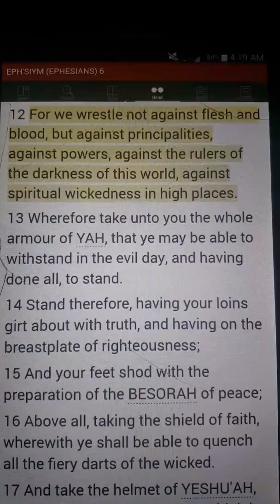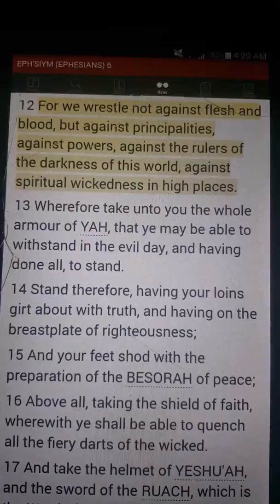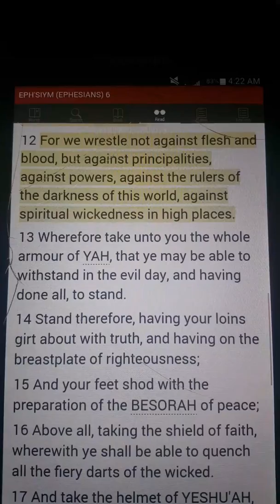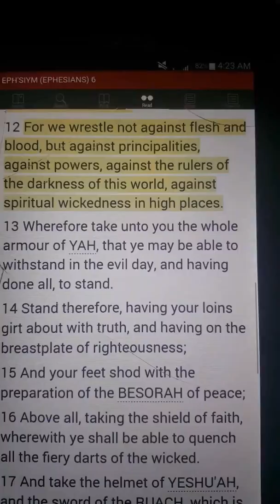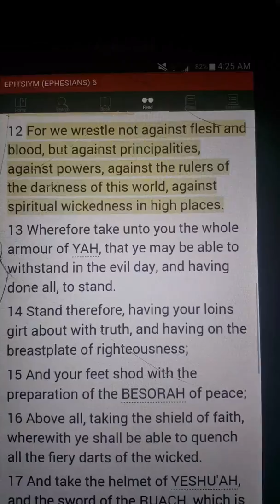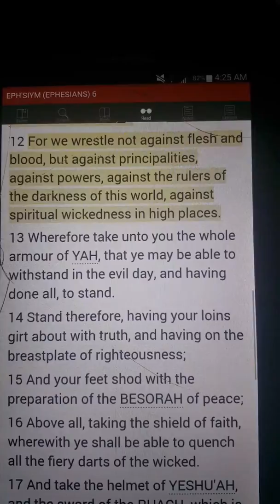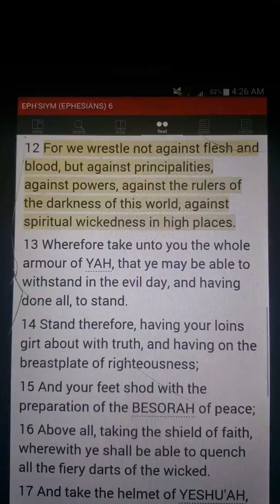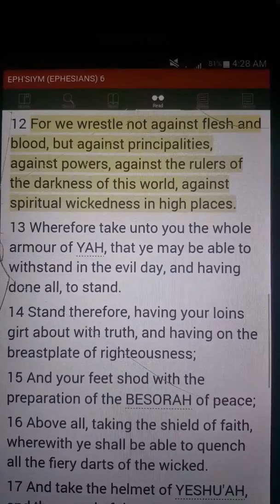Who are you fighting against? 👊 Ephesians Chapter 6:12 Today's Scripture With Ayaba G.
To receive notifications when a new video is uploaded hit the picture of the bell. 🔔

Until the next time I will leave you with SHALOM!